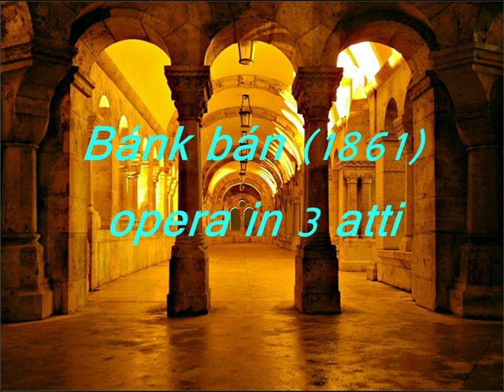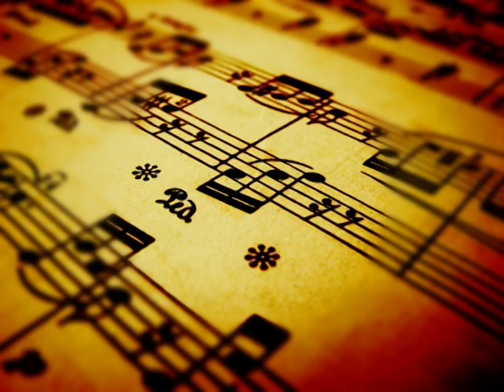Ferenk Erkel * Bánk Bán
József Simándy (tenore: Bánk Bán)
Karola Ágay (soprano: Melinda)
Sándor Sólyom-Nagy (baritono: Endre II)
Erzsébet Komlóssy (contralto: Gertrud)
József Réti (tenore: Otto)
András Faragó (bass-baritono: Petur bán)
László Palócz (baritono: Biberach)
Gyögy Melis (baritono: Tiborc)
András Rajna (basso: Ranker)

Coro dell'Opera di Stato Ungherese
Philharmonic Orchestra
direttore, Amadé Németh